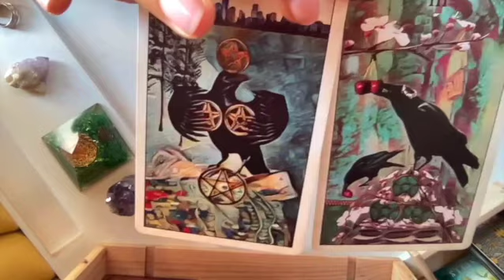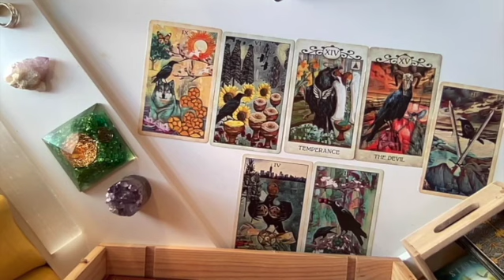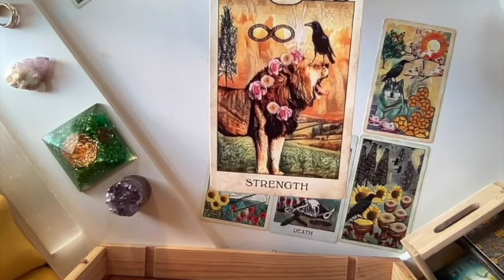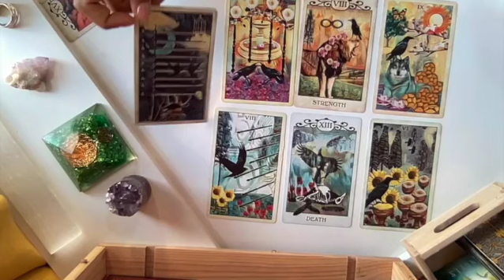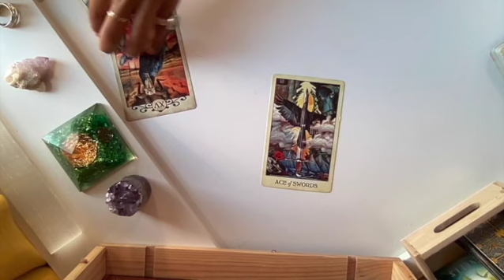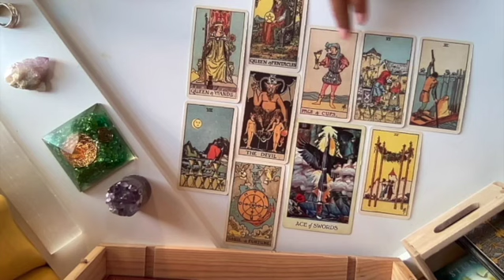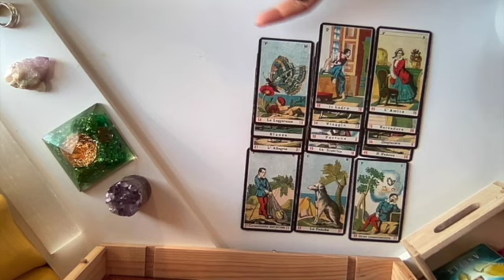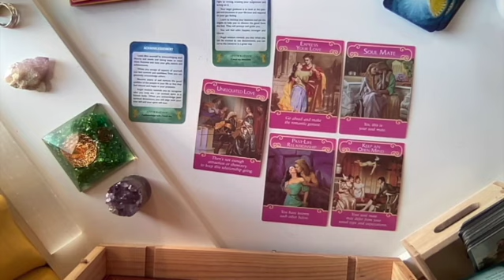🦁For the Divine Masculines ❤️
Welcome to Abstract Medicine. I am an artist and healer. Info 👇🔮👇

🧿 If you would like to book a healing session, please visit Healing on my website and you can book directly.
🧿I do not reach out to you via WhatsApp etc for money or ask for readings.
🧿 BE A GREAT HUMAN: Donate to PETA, World Animal Protection, Blue Marine Foundation, Virunga National Park.
🧿 I will not tolerate abuse or negativity on my channel of any kind. You will be blocked/reported.
🧿 All you need to know about me and my work can be found
🧿 Music mixed by me. Sources: Apple Garage Band & Voice by Patrick Patrickios 2020.

Crystal.

Cards:

Angel Answers: Doreen Virtue
Archangel Power Tarot: Radleigh Valentine
Psychic Tarot: John Hoyland
Vera Sibilla: Lo Scarabeo
Major Arcana: Frida Designs frida.designs.co
Past Life Oracle Cards: Doreen Virtue
Dreams of Gaia: Ravynne Phelan
Under the Roses Leonmard: Kendra Hurteau & Katrina Hill
Biddy Tarot: Brigit Esselmont
Whispers of Love: Angela Harftield
Rider-Wait Tarot